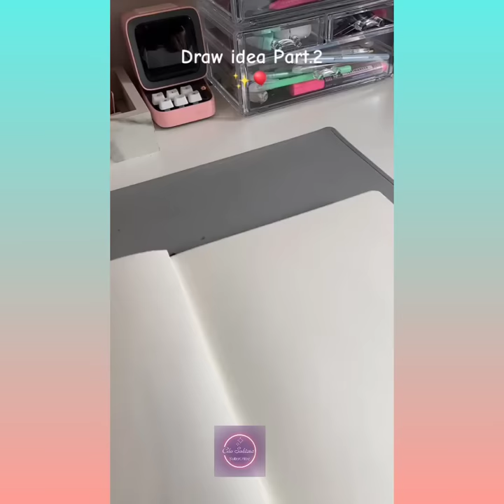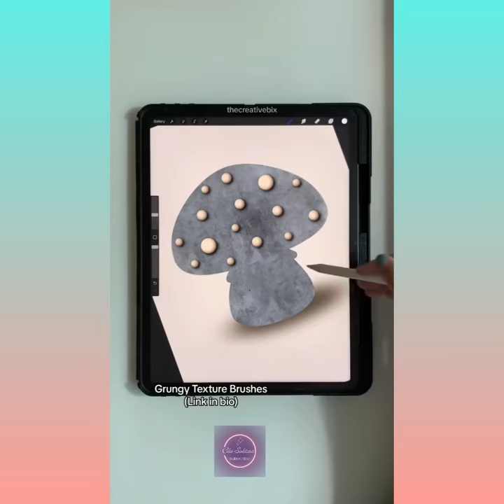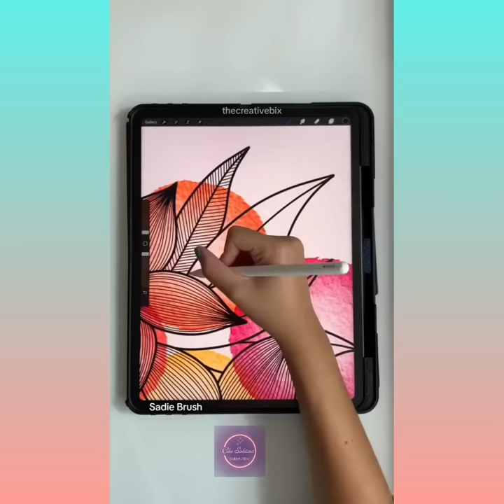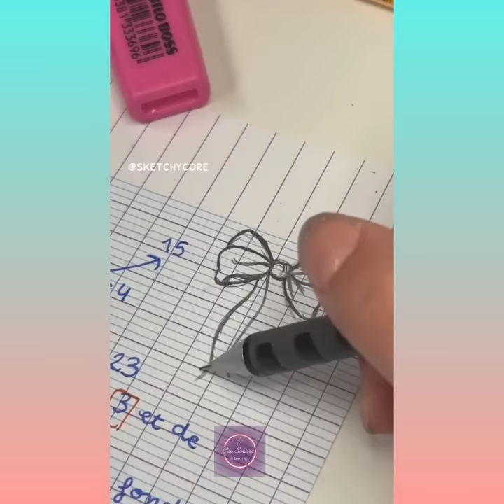Satisfying Créative ART That Will Relax You Before Sleep |Part 411